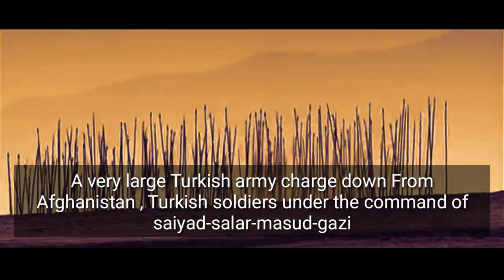2020Movie Battle of Bahraich 1034 AD | Pasi King suhel dev official | HD1080p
The great History of hindu king raja suhel dev Pasi
राजा